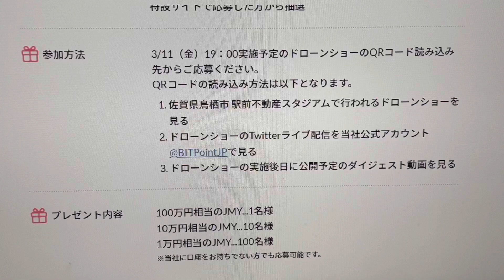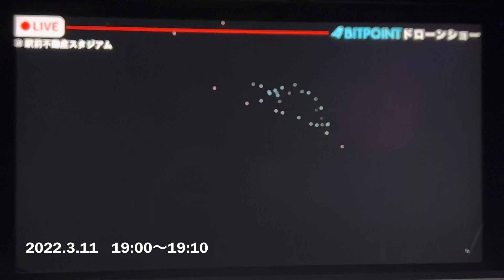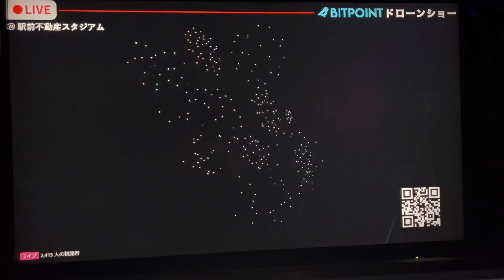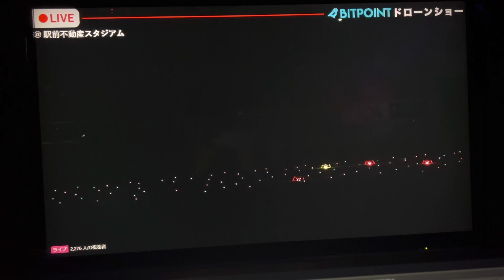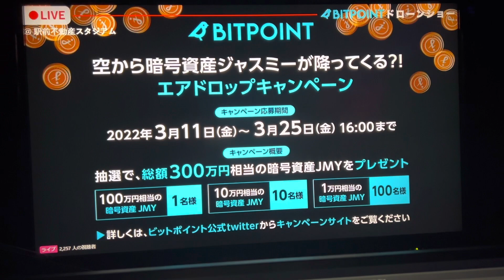ビットポイント・ドローン・JASMY 2022.3.11 19:00〜19:10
【仮想通貨】初心者さんに優しい配信を目指してます。

専門用語はなるべく使わないよう心がけてます。

🔰初心者さんオススメの取引所🔰

🌸ビットポイントさん🌸(国内の取引所)

◆各手数料が無料で使えます
◆安心感のあるコイン(銘柄)が揃っている
◆500円以下からでも始められます
◆国内の取引所なので保証あり
◆円表示なので分かりやすい

【仮想通貨・初心者さんへ】

・最初は少額でトレードする(基本を学ぶため)
　(投資に回すのは余剰資金で)
 ・チャート分析するなら最初は週足のみ
・買うタイミングは1〜3年間分のチャートを見て
・レバレッジはしない
・なるべく最安値付近で買うように心がける
　(下がるまで待ち続ける、焦りは禁物)
・現物取引のみでトレードする
・基本的に長期投資
・最初は自分だけの判断でトレードしない
・暴落時は怖くない、大暴落時こそ買い場！
・欲はかかない、まずはコツコツと

チャートをどう見ようがその人の勝手で
正解も不正解も存在しない。

手法や考え方は、人それぞれでありどれも正解。

だからあなたの考え方が間違ってるということは
100%ない。

投資で利益を目指すのは大切。
ですが、「投資を楽しむ」ことも大切です。

何事も楽しまないと長続きしません。
それは投資も同じ。
長期投資をするなら、なおさら投資を楽しむべきですね。

【1億円貯めるヒトの共通点】

①「貯金」より「投資」
②「努力」より「効率」
③「頑固」より「素直」
④「集団」より「孤独」
⑤「傲慢」より「謙虚」
⑥「当然」より「感謝」
⑦「仕事」より「家族」

【投資をする際の心得】

①リスクはゼロではない
②投資の勉強が必要
③思考停止は失敗の基
④世界情勢を観察
⑤借入の投資は悪
⑥投資する分野の専門家のツイートをブクマ
⑦基本は長期投資
⑧仲間を見つけ情報収集
⑨未来創造
⑩すぐに行動すると

1年後笑顔になる🤣🤣🤣

【投資で勝つために大切にしたい10の心得】

①少額から
②負けない投資
③勝ちはラッキー
④プロでも負ける
⑤この世界に正解はない
⑥まずやってみる行動力
⑦資金全てを注ぎ込まない
⑧リスクはマイルールで管理
⑨負けは経験すぐ切り替える
⑩常に余裕を持って冷静でいる

投資は常に自分との戦い。